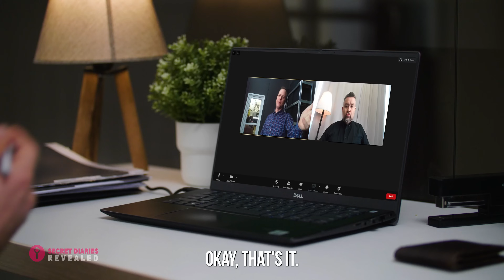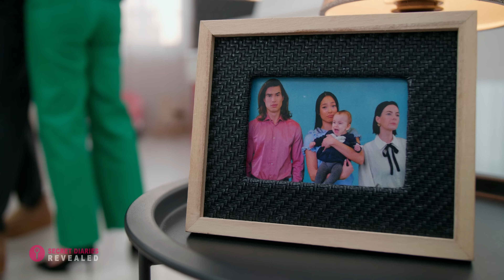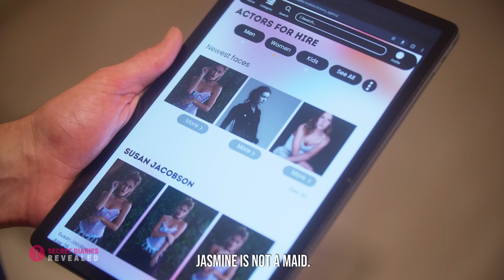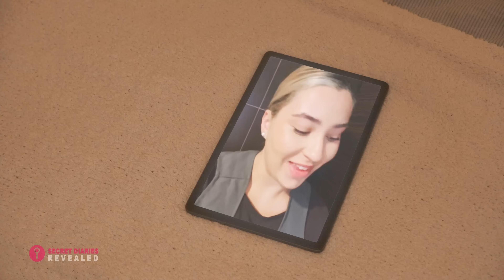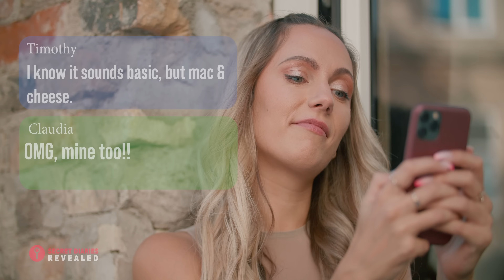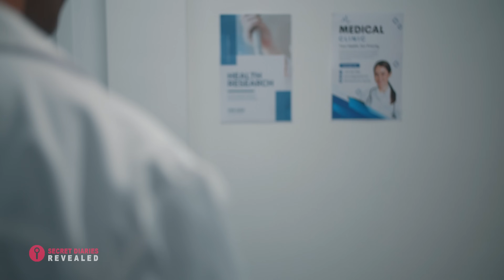I Broke My Family By Sleeping With My Mom’s Boyfriend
Dear Diary,
Seduction has taken over my life and everyone around me. I despise my mom's new boyfriend and planned to seduce him to break them up, but my plan backfired to something that would ruin the three of us. Our next-door maid's flirtatious behavior makes my friend uneasy; she strikes personal conversations and he suspects she and his wife are plotting something. Lastly, my best friend thought her boyfriend was cheating on her, so she set up an Instagram account to catfish him. Before she could confront him, he had a terrible car accident and is now on life support. My life feels tangled in a web of seduction and deceit, and I don't know how to escape